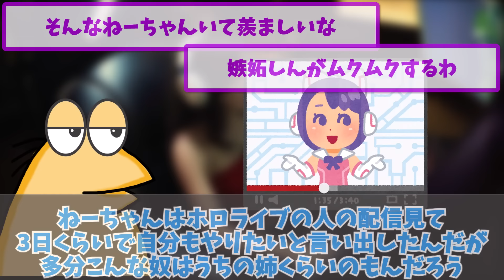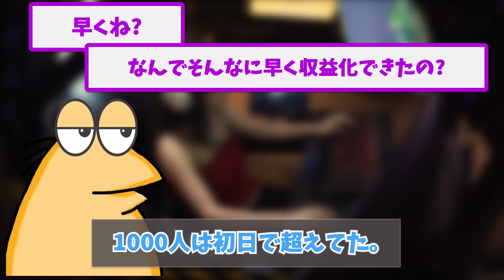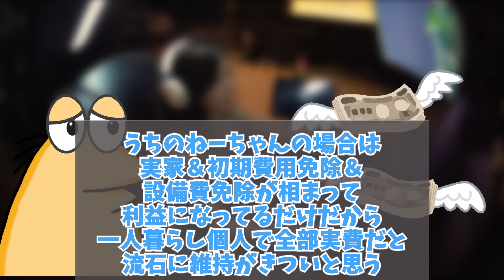【2ch面白いスレ】俺の姉貴が可愛すぎるけど質問ある？【ゆっくり解説】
▼目次

00:00　俺の姉貴可愛いけど質問ある？
01:43　姉がvtuberやってんだが質問ある？